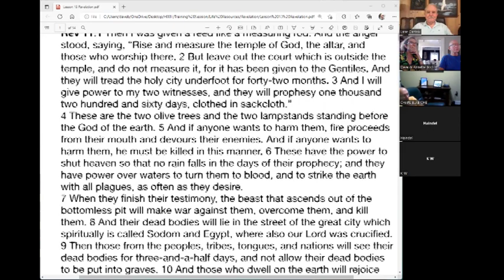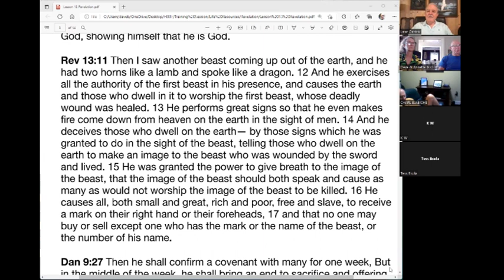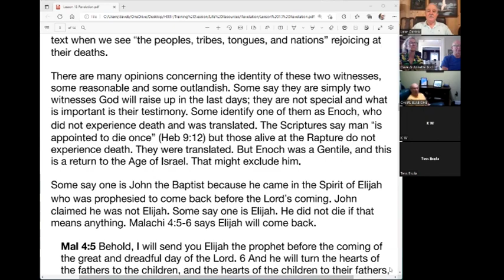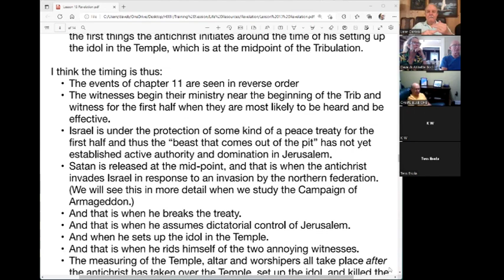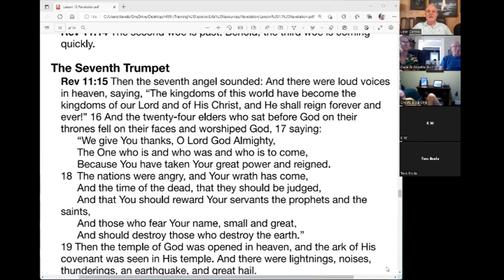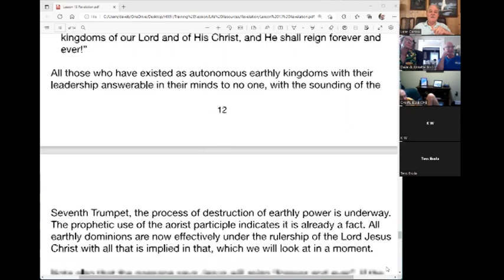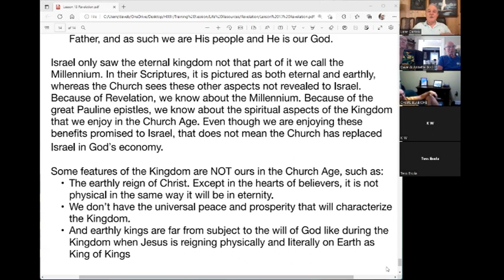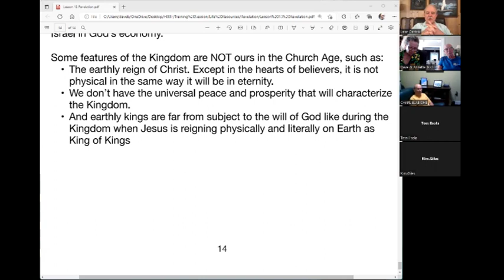Lesson 13 Revelation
Life Resources is hosting Lane Casteix in a study of the apocalyptic book of Revelation.

A transcript of this session is available Life Resources, Revelation Notes.